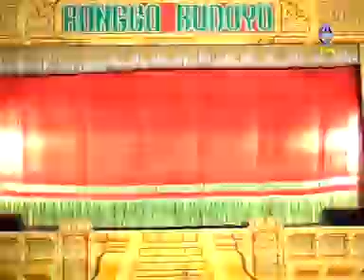KETOPRAK RONGGO BUDOYO seri 05 GIARAN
VIDEO DOKUMENTASI PRIBADI HANYA BUAT KALANGAN SEDIRI Dokumentasi. MUCH VISION Digital Video Shooting SIUP : 510.42/6.332/PK/VI.2016/P3 TDP : 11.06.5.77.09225